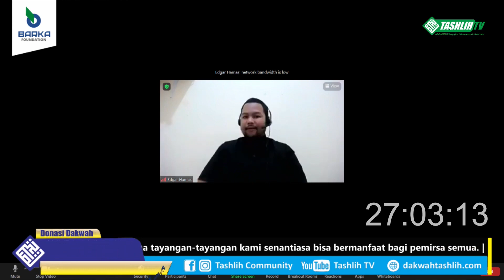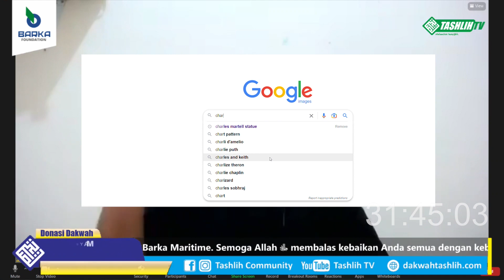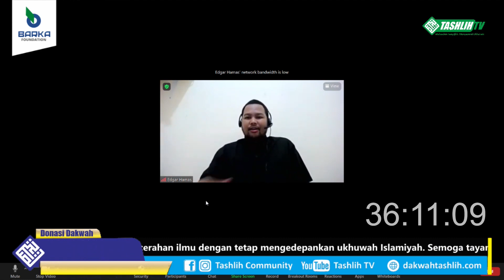Bincang Sejarah: BATTLE OF TOURS | Ust. Edgar Hamas حفظه الله تعالى